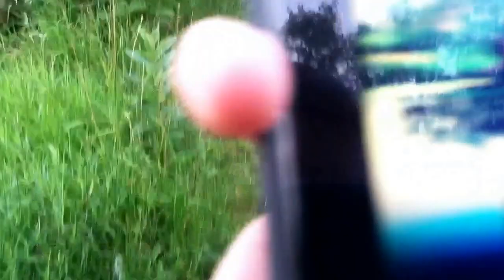Snapping turtle fishing